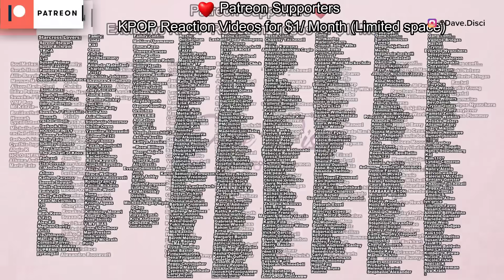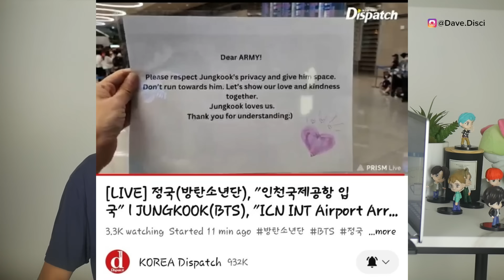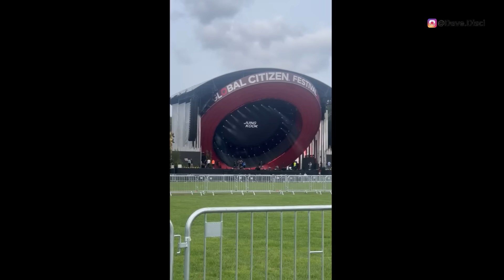Jungkook Says "Its RUINED"! JK & Addison Rae LEAKED Backstage KISSING In 3D MV? DISPATCH Pic TRENDS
Hey Dumplings, today I want to get into kore Kpop news, specifically more BTS news. I want to talk about Jung Kook saying something is ruined and what happened with that. I want to get into rumors of Jung Kook and Addison Rae and what was believed to have happened there. And then we need to get into DISPATCH picture trending.

0:00 Table of Contents
0:23 DISPATCH Picture Trends
3:30 Jung Kook Says Its Ruined
6:14 Jung Kook And Addison Rae
8:26 What You Can Do Next To Support

Learn Korean!